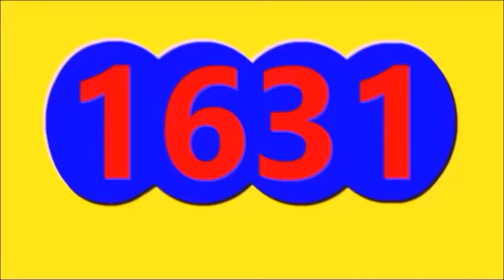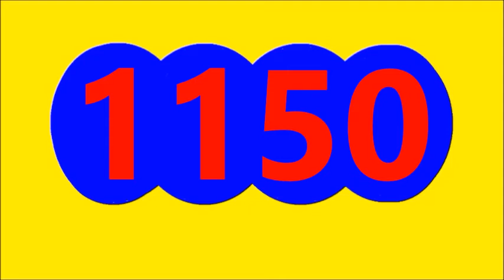RESULTADOS SORTEOS DE LOTERIAS Y CHANCES DE HOY VIERNES 21 DE OCTUBRE DEL 2022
ULTIMOS RESULTADOS DE LOS CHANCES Y LOTERIAS DEL DIA DE HOY VIERNES 21 OCTUBRE DEL 2022